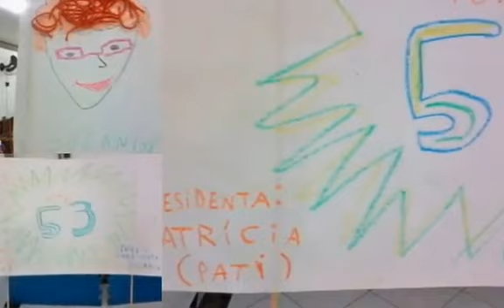VÍDEO PIÁ BIBLIOTECA MARCOS REY - 2014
Vídeo Registro dos processos artísticos realizados pelas turmas do PIÁ na Biblioteca Marcos Rey com orientação das artistas educadoras: Beliza Trindade, Karin Giglio, Patrícia Zuppi, Selma Aguiar e Solange Moreno, na edição de 2014. Edição: Karin Giglio.